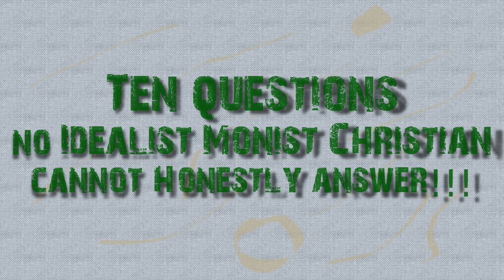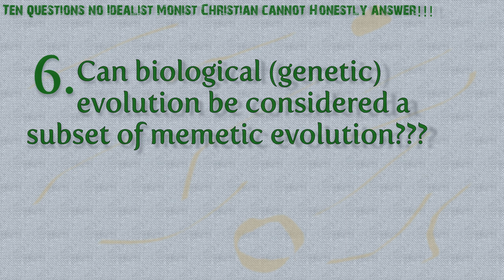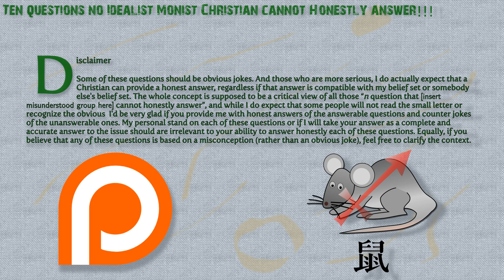Ten questions no Idealist Monist Christian cannot honestly answer!!!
Really. You cannot answer them all and keep pretending you're an idealist.